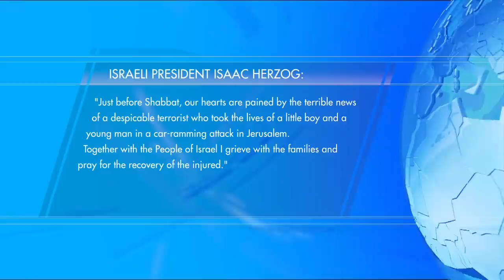Terror strikes Jerusalem, claims 2 lives; Israel increases support for Turkey TV7 Israel News 10.02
1) A deadly ramming attack in Jerusalem claims the life of two Israelis, and leaves five others in varied degrees of injuries.
2) Israel sends additional aid to Turkey in a proactive effort to save lives.
3) Belgian authorities arrest additional Members of the European parliament as part of a probe related the Qatar’s multiple briberies scandal.